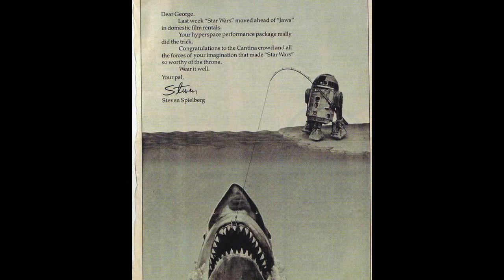A New Hope - Movie Review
Kleis and Callen review Star Wars/A New Hope.